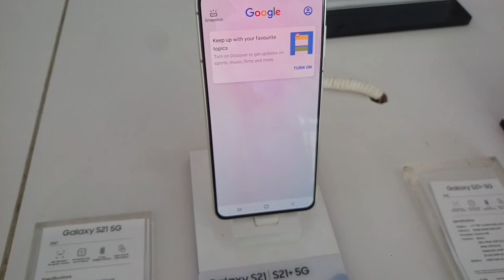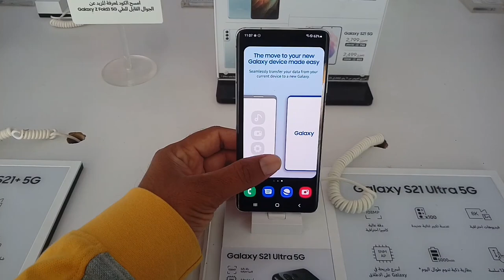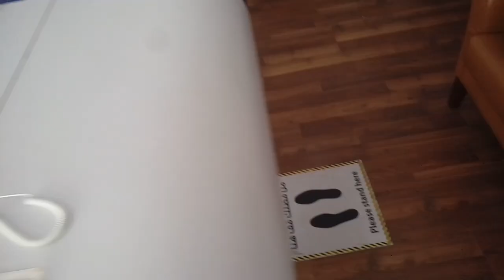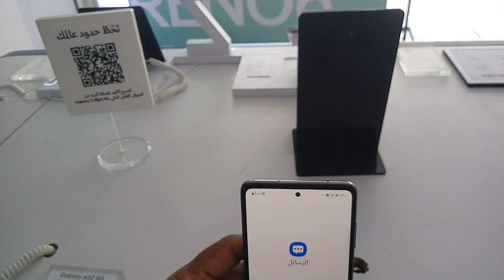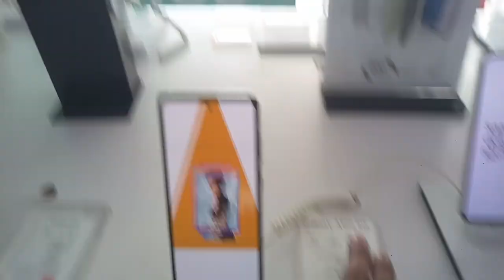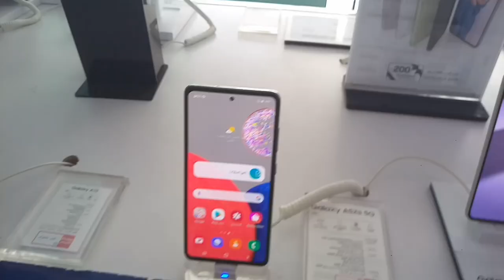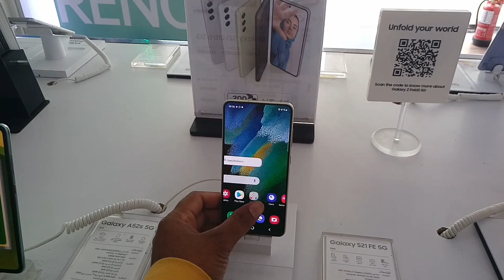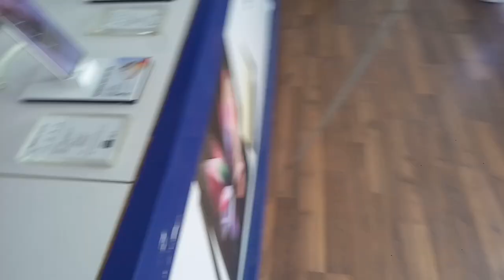Samsung S21 FE Samsung Note 20 ultra Samsung S21 ultra and All Samsung Mobile price,